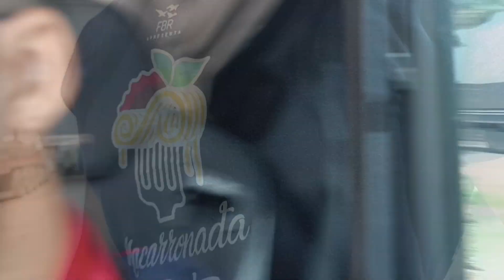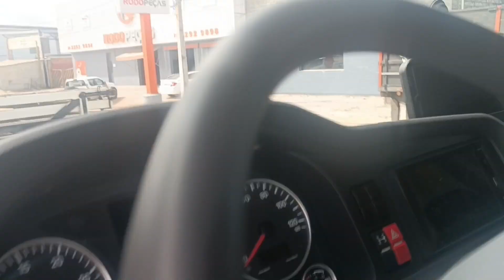MOSTRANDO TEIXEIRA DE FREITAS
Teixeira de Freitas
mostrando um pouquinho de Teixeira para essa  galera massa